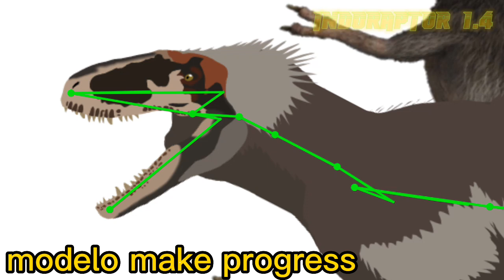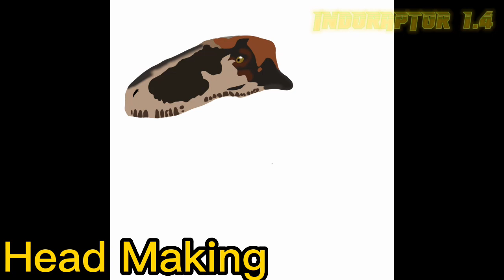Christmas Special Model Dc2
‼️ Download Area ‼️

feliz natal para todos galera!

merry christmas to all guys!

feliz navidad a todos chicos!